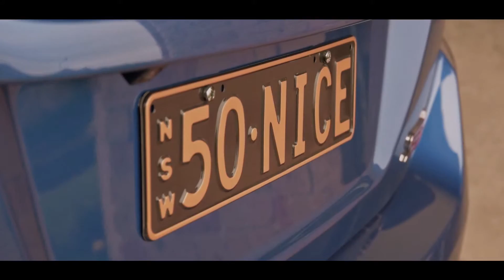50•NICE - Feature Video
The plates speak for itself.
This subie is just 50•NICE.